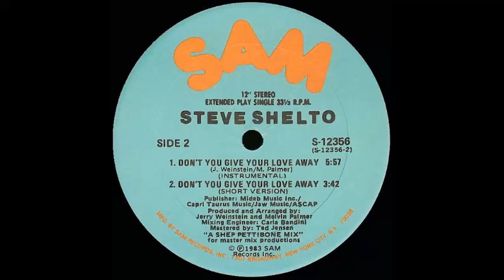Steve Shelto - Don't You Give Your Love Away (Instrumental)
1983 Sam Records – S-12356